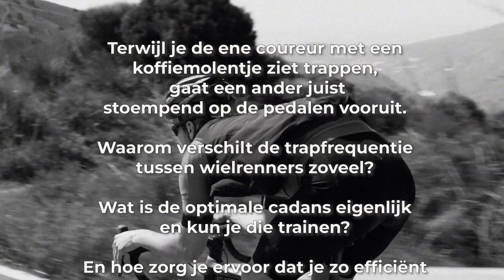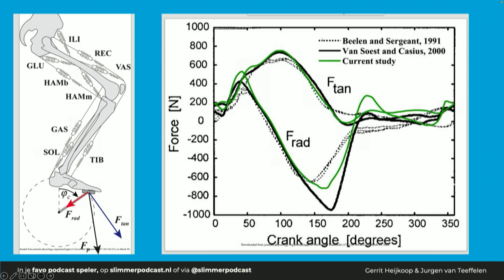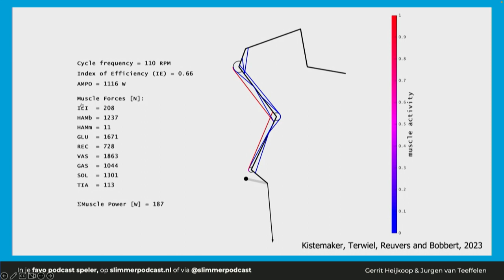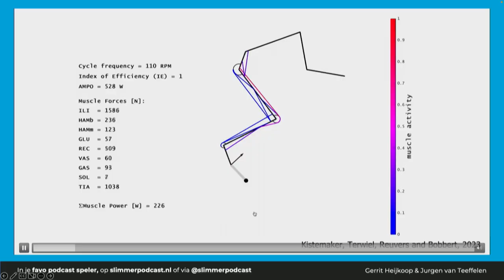#139 Je trapbeweging op de fiets trainen: zit er dans in je cadans? | Slimmer Presteren Podcast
Dit is de 139e aflevering van de Slimmer Presteren Podcast, over sport, onderzoek en innovatie. In deze aflevering hebben Gerrit en Jurgen het over "Je trapbeweging op de fiets trainen: zit er dans in je cadans?"

INLEIDING:
Terwijl je de ene coureur met een koffiemolentje ziet trappen, gaat een ander juist stoempend op de pedalen vooruit.

Waarom verschilt de trapfrequentie tussen wielrenners zoveel?
Wat is de optimale cadans eigenlijk en kun je die trainen?

En hoe zorg je ervoor dat je zo efficiënt mogelijk de pedalen rondtrapt?

Waarom profs bij een hoog vermogen niet te laag moeten zitten met hun cadans

Australische studie naar het effect van 6 weken ‘cadanstraining’ op de fietsefficiëntie en -prestatie

Review uit 2017 waarin meerwaarde van trainen op een lage cadans nog betwijfeld

Studie bij Noorse MAMILs waarin averechts effect van trainen op een lage cadans wordt gevonden

Aflevering 15 over het spanningsveld tussen trainen op kracht en explosiviteit versus trainen op duurvermorgen

Studie uit 2022 waarbij (opnieuw) geen positief effect van een asymmetrisch voorblad op fysiologische en metabole parameters tijdens het fietsen werd gevonden

Recente modelstudie van de VU die suggereert dat het beperken van de radiale kracht op het pedaal tijdens het fietsen geen goed idee is